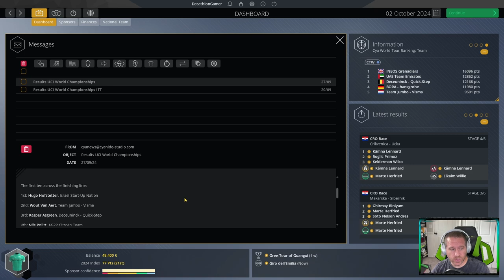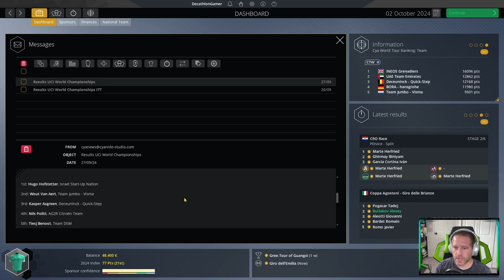PCM21 - Career - Ep 53 - Season's End